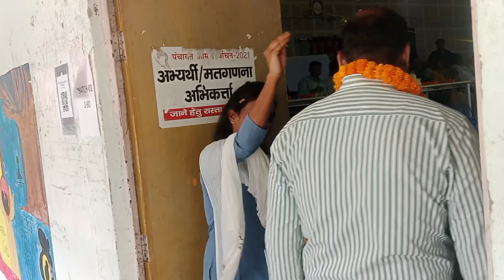Happy Teachers Day Status 2024🖊️🌹 | Teachers Day Special Status ❤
happy teacher's day status
happy teachers day whatsapp status
teacher's day whatsapp status 2024